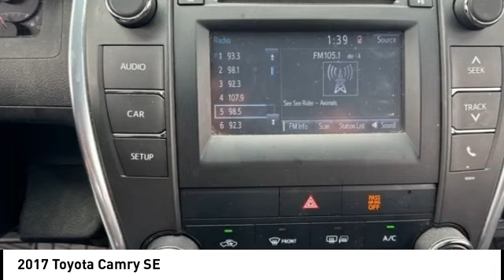2017 Toyota Camry Cedar Falls IA US23771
2017 Toyota Camry SE

* TOYOTA SILVER CERTIFIED *, * BACK-UP CAMERA *, * LOW MONTHLY PAYMENTS *, * BLUETOOTH AUDIO/PHONE *, * ALLOY WHEELS *, * POWER SEAT *, * POWER WINDOWS *, * POWER DOOR LOCKS *, * CRUISE CONTROL *, * GREAT GAS MILEAGE *, * SUPER RELIABLE *.brbrToyota Silver Certified Details:brbr  * SILVER CERTIFIED Eligibility: Vehicles up to 10 Model Years Old & Between 60,000-125,000 Miles on Odometer; Outside Gold Eligibility Parameters, Limited Powertrain Warranty: 12-Month/12,000-Mile(2), 24-Hour Roadside Assistance: 12-Month/12,000-Mile(3), Extended Warranty Coverage (items 2 and 3 above) Transferable at No Cost For Added Resale Value, Quality Assurance Inspection: 136-Point Minimum, Free CARFAX Vehicle History Report, Warranty Honored at Over 1,400 Toyota Dealers in the Continental U.S. and Canada, Trade-Ins Accepted, Trouble-free Handling of Your Transaction; Including DMV PaperworkbrbrbrAwards:br  * 2017 KBB.com 10 Best Used Cars Under $20,000   * 2017 KBB.com 10 Most Comfortable Cars Under $30,000   * 2017 KBB.com 10 Best Sedans Under $25,000   * 2017 KBB.com 10 Most Awarded Brands   * 2017 KBB.com Best Resale Value AwardsbrServing the Cedar Valley Area for 3 Generations as one of MIDWEST'S LARGEST DEALER GROUPS including Cedar Falls, Cedar Rapids, Dubuque, Iowa City, Des Moines, West Des Moines, Davenport, Clinton, Urbandale, Grimes, Marion, Marshalltown, Mason City, Fort Dodge, Ankeny, Waterloo, Ames, Burlington, Quad Cities, Waukee, Johnston & Muscatine.